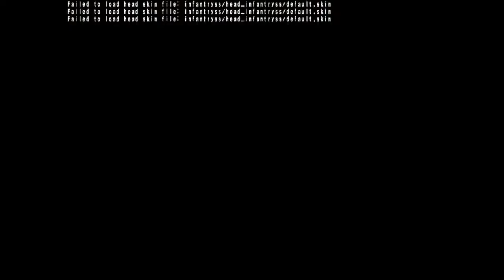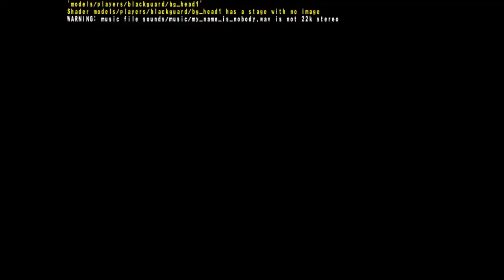American Civil War Mod 2.2 - Part 20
TAKE COVER LADDY, GET BEHIND THAT TREE.